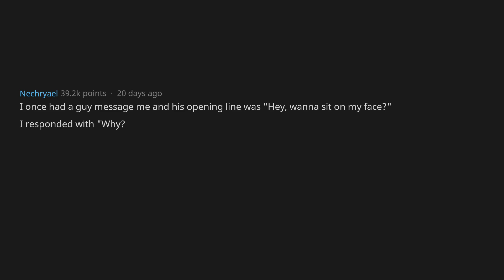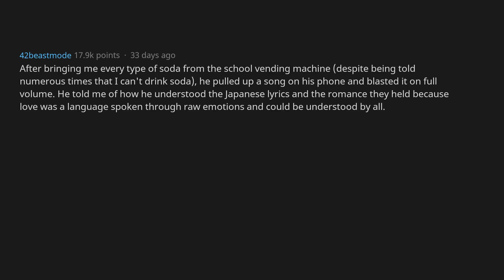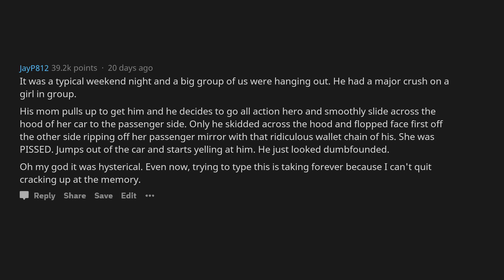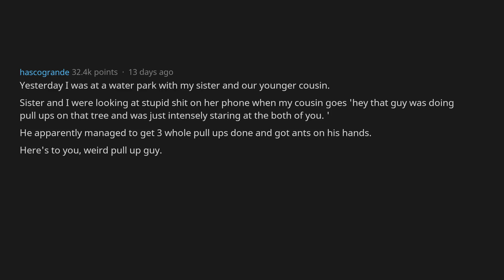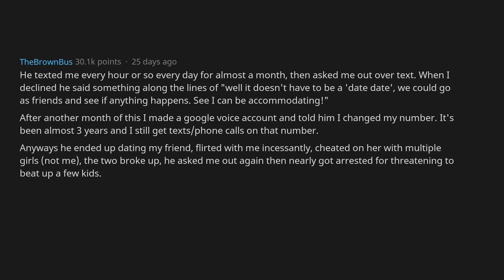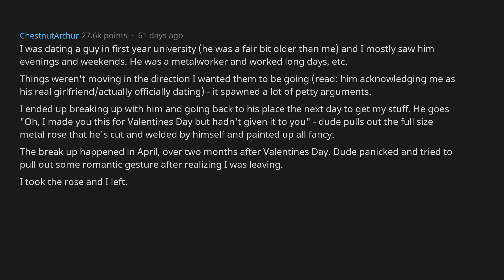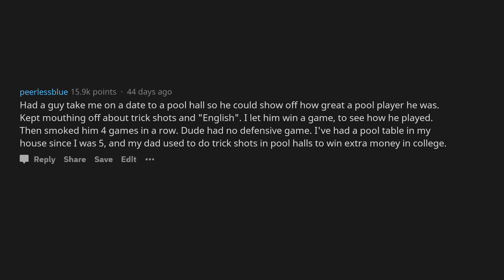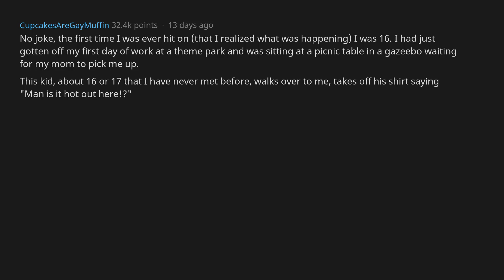Embarrassing Attempts Of Guys Trying To Impress A Girl (r/AskReddit)